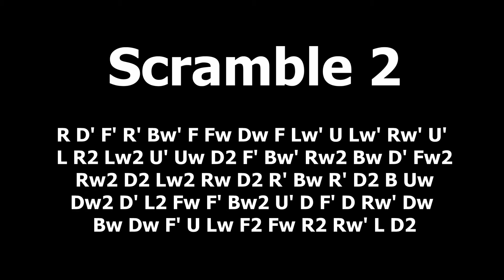5x5 Intermediate Example Solves [1]